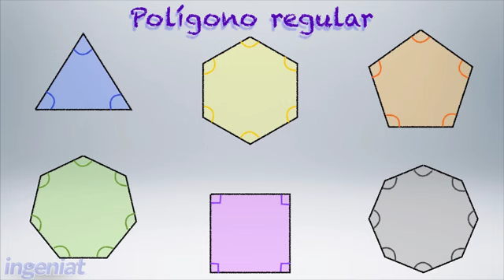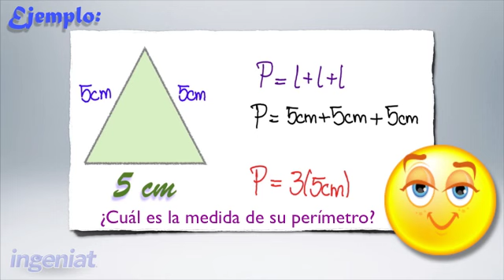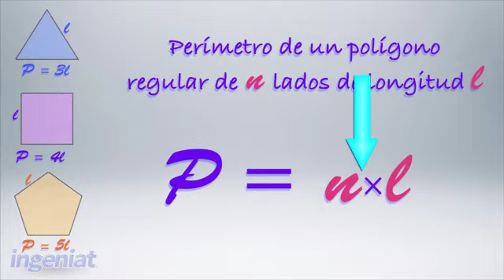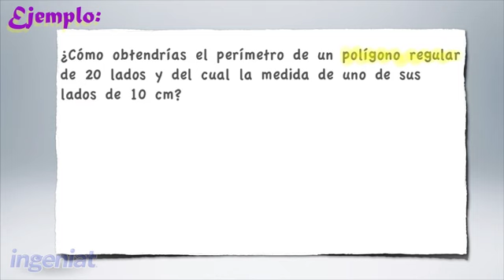SEP M1S 2.6.1 Justificación de fórmulas de perímetros de polígonos regulares